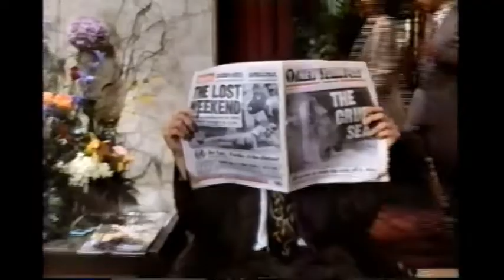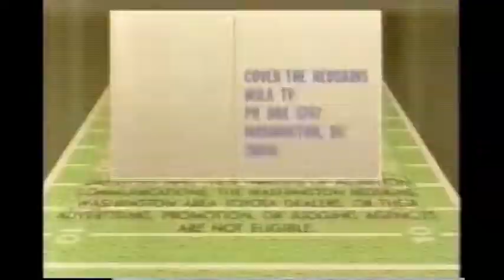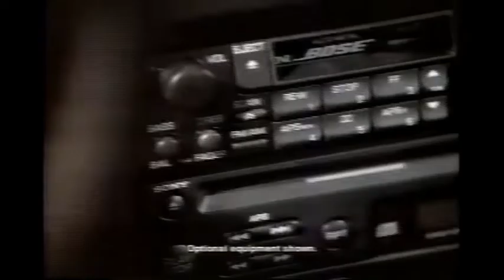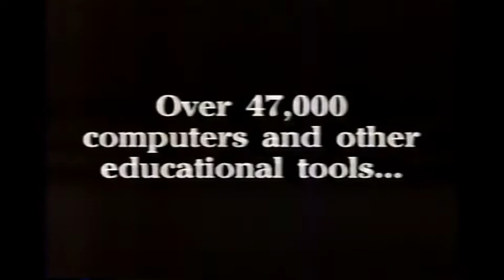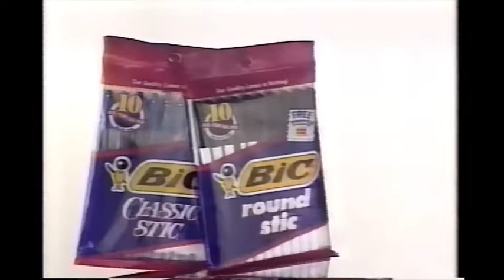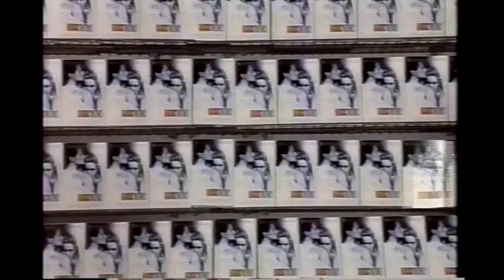September 10, 1992 commercials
Also taken from Jeopardy! off WJLA.

1. Virginia Lottery drawing
2. WJLA News 7 at 11 promo bumper
3. Woodward & Lothrop
4. Scan Contemporary Furniture
5. Toyota Corolla Wagon
6. Honeymoon In Vegas movie trailer
7. WJLA Cover The Redskins sweepstakes
8. Marshalls
9. Nissan Maxima
10. Quaker Oats
11. Publishers Clearing House
12. (same as #5)
13. Giant Food
14. The GM Card by MasterCard
15. Peoples Drug
16. Amoco
17. WJLA On Your Side: We're For Education/Project Reach Out promo (Sorry Homefront fans)
18. WJLA News 7 at 5 promo bumper
19. WJLA News 7 update
20. The Oprah Winfrey Show promo
21. WJLA On Your Side: We're For Education
22. Basic Instinct on videocassette
23. Ford Taurus